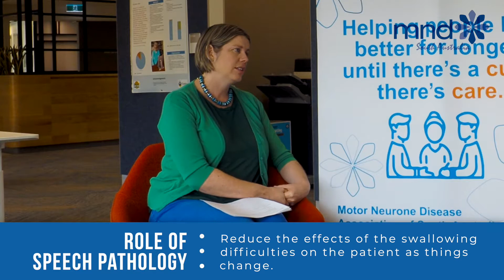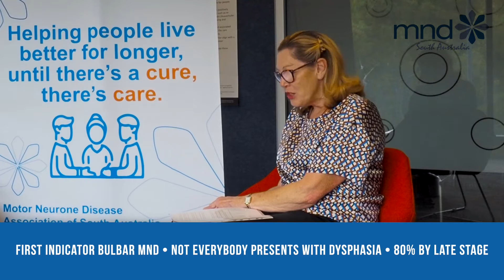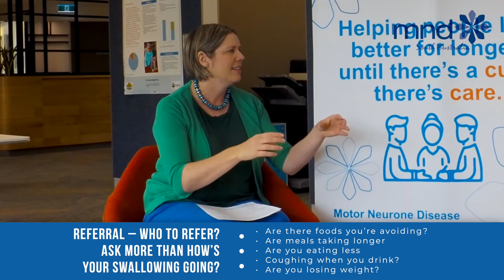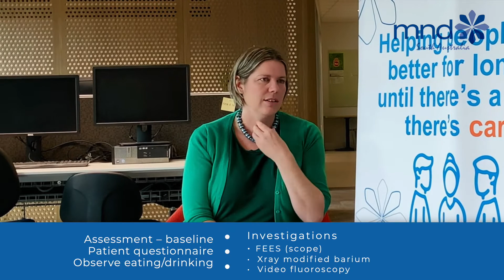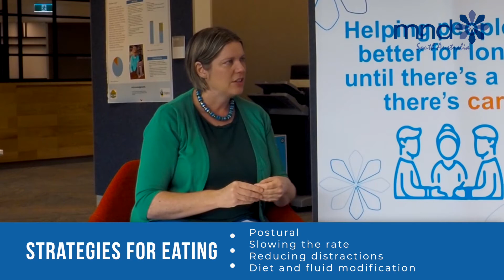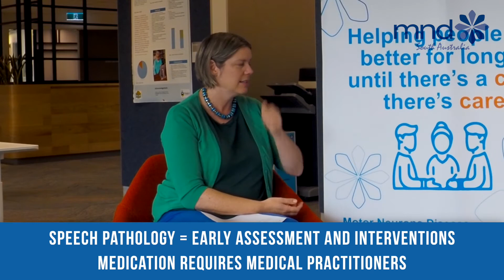Swallowing and Secretions Management in MND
Speech Pathology and the the swallowing disorders team in MND care.